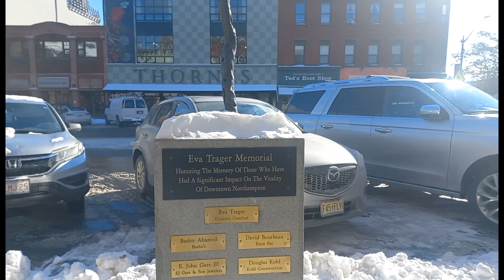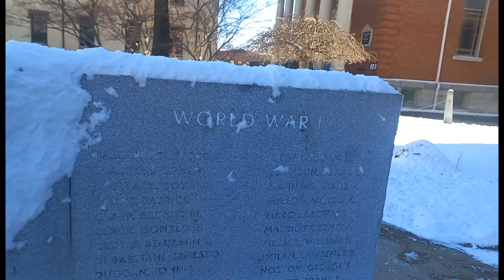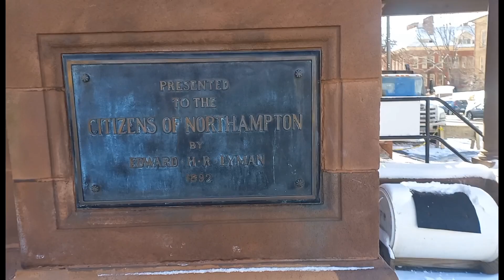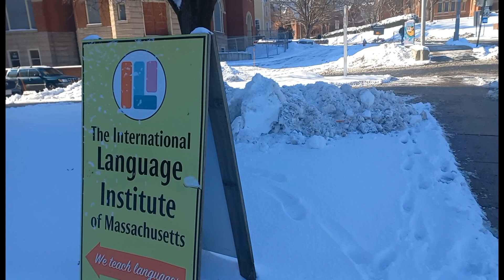City tour of Northhempton Massachusetts USA